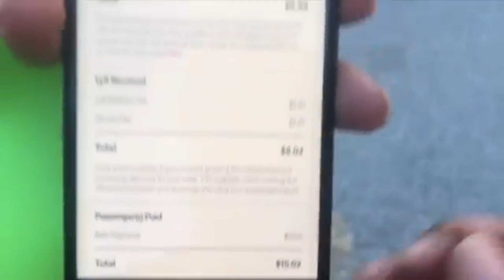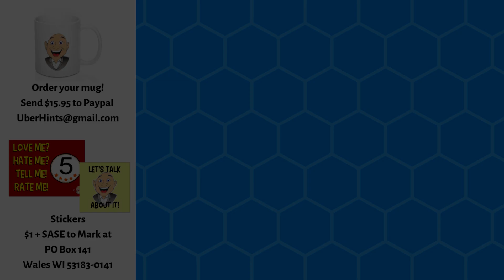Is TRYP up to it's old TRYCKS?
I'm afraid Tryp is up to something, based on an email I received. What do you think? Let's talk about it!

RIDE with Uber, get up to $20 off your first ride
or, enter the code 'MARKN8751UE' in the app!
STRIDE DRIVE: The VERY BEST mileage and expense tracking app IS FREE!